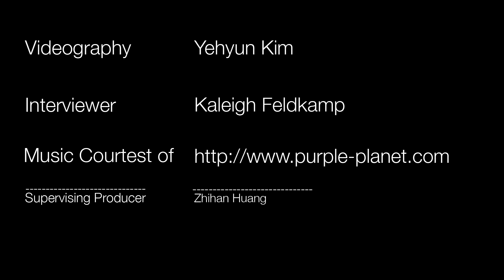Political Pop in with Matt Cavanaugh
As part of our election coverage the Missourian is meeting candidates for local elections with a series of rapid-fire questions. Matt Cavanaugh is facing off against incumbent Boone County Presiding Clerk. But before that he gave us a short tour of his home and answered some of our questions.

Videography: Yehyun Kim
Interviewer: Kaleigh Feldkamp